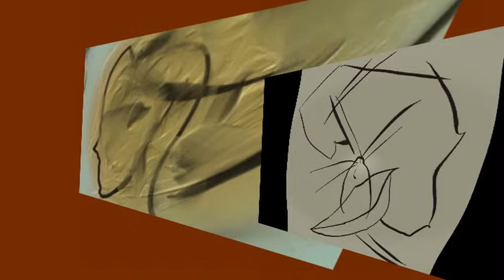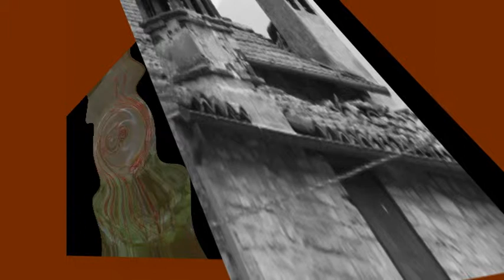Repubblica, Platone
Due differenti passaggi della Repubblica (libro V) di Platone.